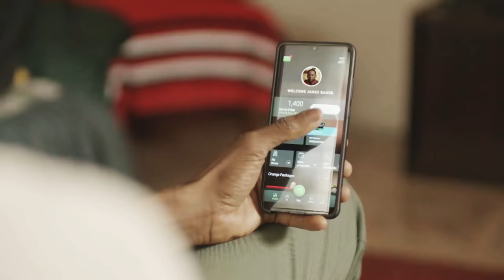Our home, our football with GOtv | The Bar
Get world class football when you get GOtv.
OurHomeOurFootball